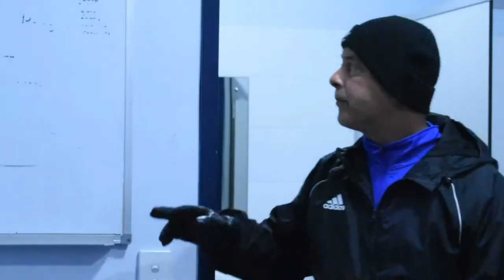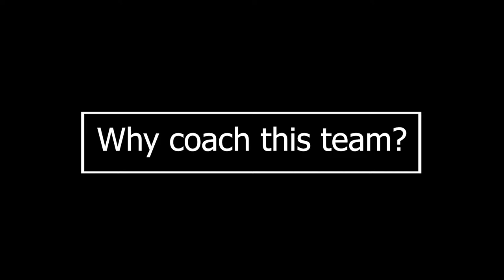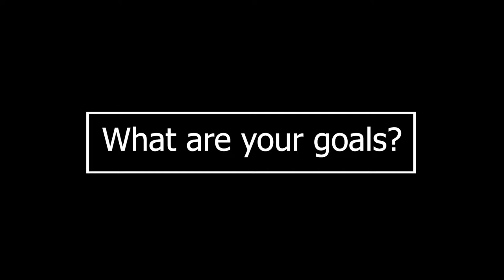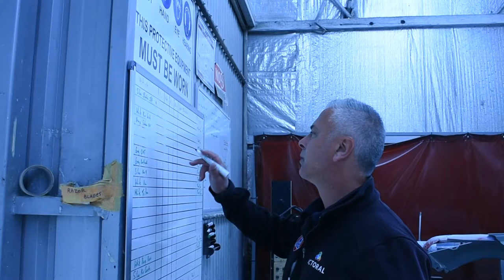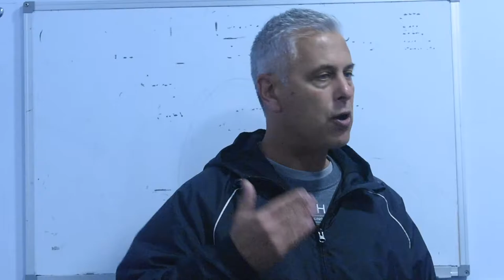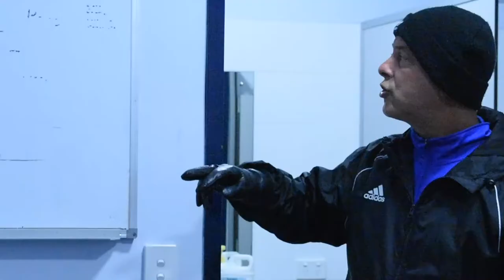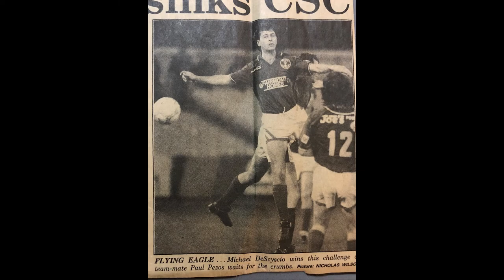Michael Desciscio // Adelaide Blue Eagles Coach Documentary.